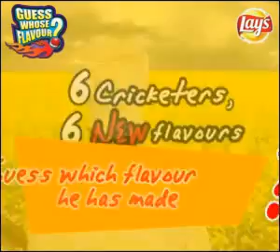Lay's GWF - Gilchrist & Yusuf